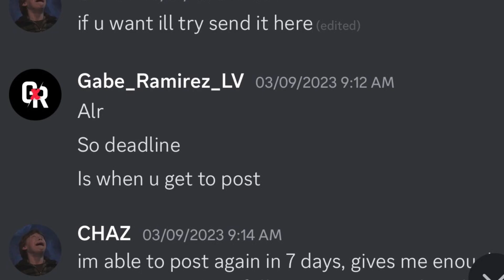GordonVR - Chaz Spaz (Official Chaz Diss Track)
OFFICIAL DISS TRACK ON CHAZ HE STARTED IT!

JUST GETTING REVENGE FOR PIERO!

This Song Is Apart Of My Album “Random Revenge”

STREAM THE ALBUM NOW ON YOUTUBE SOON TO ON SOUNDCLOUD!